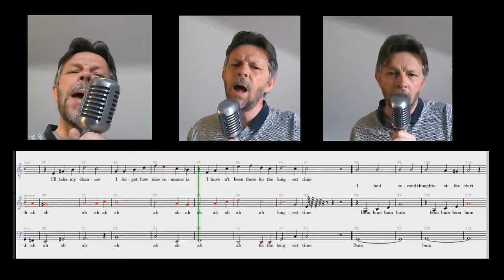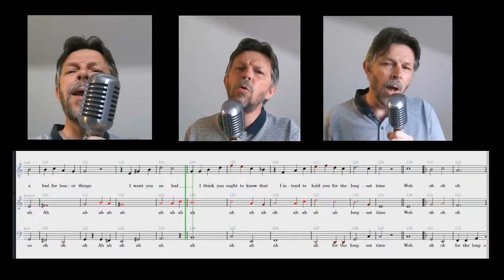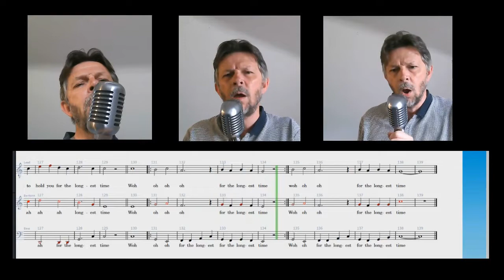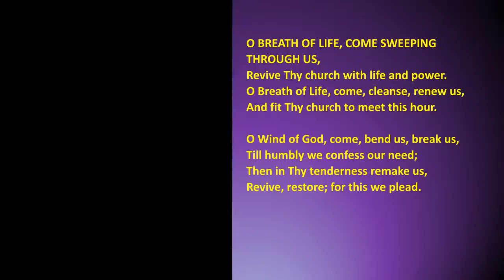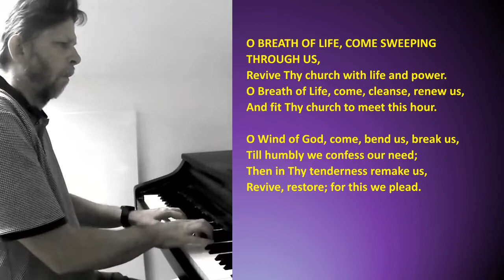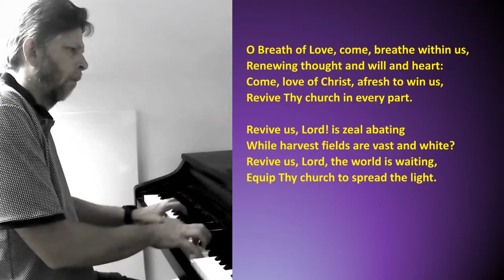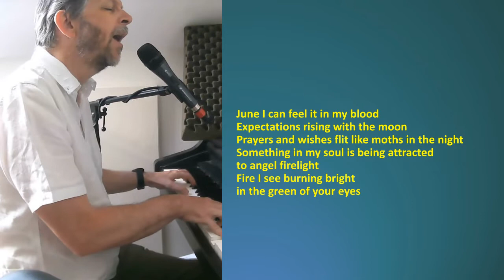Crockers Lockdown Week 7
Three more songs to join in with as a singalong choir session, while we can't meet together due to the coronavirus pandemic.
Billy Joel - The Longest Time
Hymn - O Breath of Life come sweeping through us
Rumer - June it's Gonna Happen